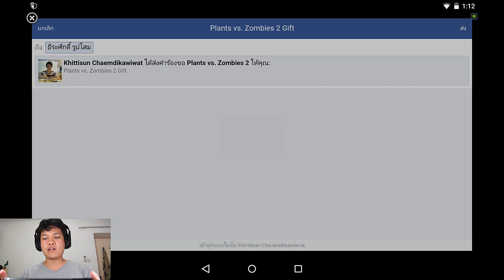[Thai] Plants VS Zombies 2 ep10 - โจรสลัด day 8-10